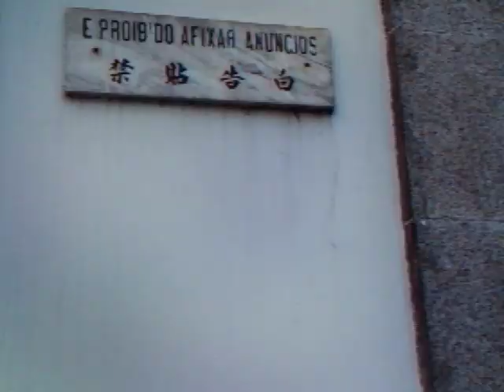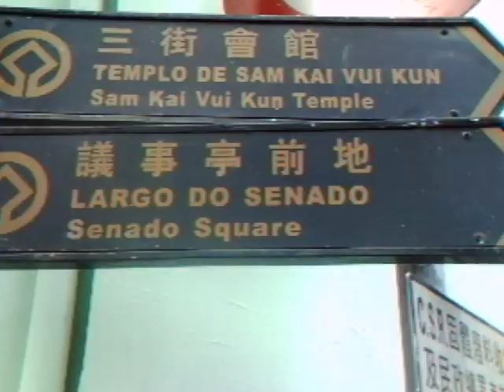Macau e a língua portuguesa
Apesar de ainda ser uma das ínguas oficiais, o portugês não é falado pela maioria da população.